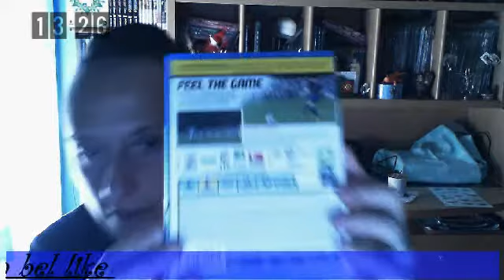video acquisti rotto day one fifa 15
andreami steam/andymi play 4 e ps vita/ 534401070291 andreami 3ds /ANGOLO DI POSTA ANDREA fumagalli andrea via umberto ceva 4/163 milano cap 20157